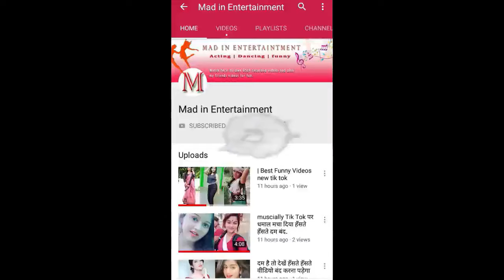best musically Funny videos | jokes| comedy| beauty girl | fun zone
Welcome to mad in entertainment channel hum aapka aapke hi channel me swagat karte hain aasha karte hain ki ye video aapko pasand aayegi Please like share comment and subscribe Thanks for visit this youtube channel. musically stars musuclly fans musically video musically song musically comedy musical famous video musically top video musically top song Top 10 comedy video musical. ly musically art musically sport musically game musically all video

::::::RELATED TOPICS :::::: New Viral Baby On Tiktok Musically Tik Tok Comedy Musically Tik Tok Acting Wars Musically Tik Tok Funny Jokes Musically Tik Tok Dance Musically Tik Tok Double Meaning Musically Tik Tok 1 Million Audition Winner Musically Tik Tok Dr Mashoor Gulati Musically Tik Tok The Kapil Sharma Show Musically Tik Tok Rinku Devi Dr Gulati Aka Rinku Devi Kapil Sharma Show Musically Tik Tok India Sagar Goswami New Videos New Sad Videos Sagar Goswami Sagar Goswami New Sad Videos New Videos Sagar Goswami Latest Sagar Goswami Tiktok Videos Sagar Goswami New Tiktok Videos Sad Videos Compilation Tiktok Tiktok Sad Videos Compilation Sanket Singh New Sad Videos Sanket Singh New Trending Videos Rohit Rout Kumar New Videos RohitRout Kumar New Videos Rohit Kumar New Sad Videos Rohit Kumar Sad Videos Compilation Rohit Kumar Vs Sagar Goswami Rohit Kumar Vs Sanket Singh Sagar Goswami Vs Sanket Singh Sagar Goswami Rohit Kumar Gutkha Bhai Rohit Rout Kumar Rout Rohit Kumar Gutkha Bhai Sanket Singh kuch kuch hota hai neha kakkar gutkha bhai Girls Reaction on Gutkha bhai Akash Mishrajee Awaz Darbar Avneet Kaur Jannat Zubair Bohot Hard Manjul Khattar Aashika Bhatia Avneet Kaur Awaz Darbar Nagma Mirajkar Heer Naik Amit Bhadana Dr. Farhan Khan Vitasta Bhat Rishabh Puri Manab Chhabra Faishal Shaikh Mr Faisu Team 07 Mrunal Panchal Jannat Zubair Bhuvan Bam Gaurav Chaudhary Asish Chanchalani Sandip Maheswari Rajesh Kumar TsMadaan Dr. Vivek Bindra Nisha Madhulika Vidya Iyer Ajay Nagar Harsh Beniwal Kabita Singh Narayana Reddy Sanket Singh Sagar Goswami Sameer Mark Adnan Shaikh Gutkha Bhai Rohit Rout Kumar Gima Ashi Israil Ansari Vishnupriya Prince Kumar New Viral Girl On Tiktok Amir Arab Riyaz Black Beauty On Tiktok